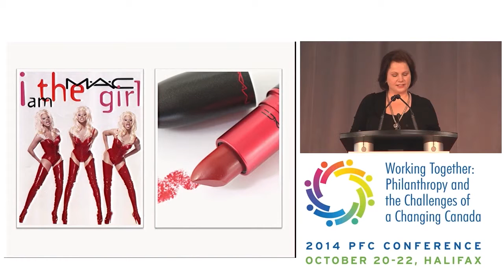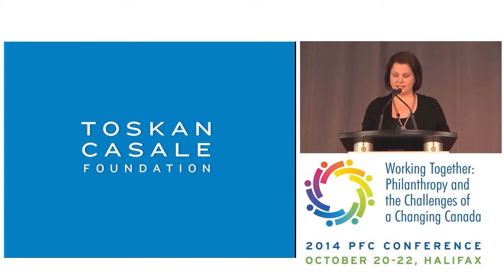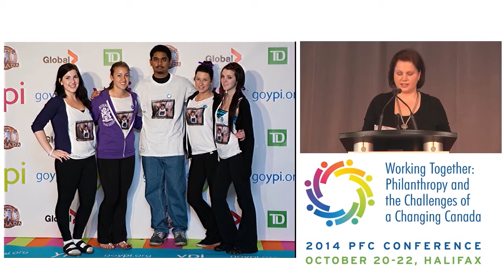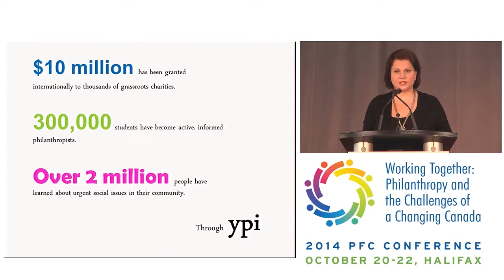PFC 2014 Conference - Youth in Philanthropy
Julie Toskan-Casale, co-founder and President of the Toskan Casale Foundation, shares their Youth and Philanthropy Initiative, an immersive experience which teaches high school students the fundamentals of philanthropy and helps build their presentation, research, writing, communication and consensus-building skills, while also increasing advocacy for, and funding grants to, local charitable organizations. This was one of Five Short Talks that opened the PFC 2014 National Conference in Halifax, NS, October 20-22, 2014.